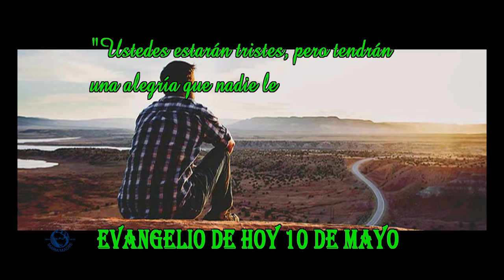EVANGELIO DE HOY 10 de mayo 20 24 hd